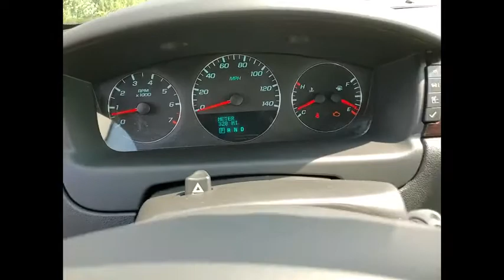2016 Chevrolet Impala Limited Used 210286A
2016 Chevrolet Impala Limited LTZ

Summit White 2016 Chevrolet Impala Limited LTZ FWD 6-Speed Automatic Electronic with Overdrive 3.6L V6 DGI DOHC VVTbrbrRecent Arrival! 18/30 City/Highway MPG